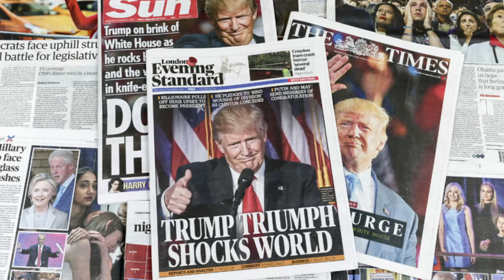Dr. D.K Giri on Trump Victory